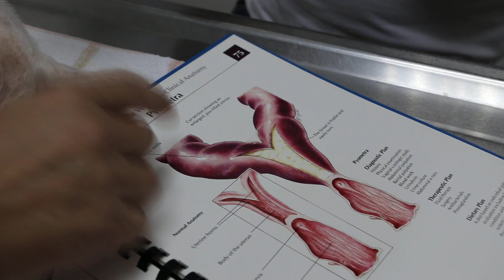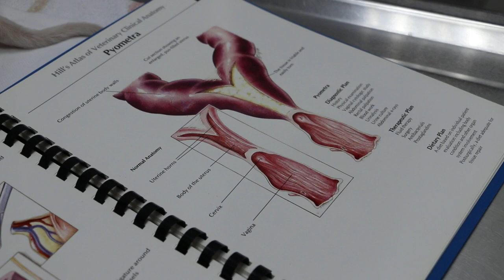An 11-year-old female Maltese has pyometra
Feb 11, 2016. Pyometra is a bacterial infection of the womb.

This is veterinary educational video to teach vet students and dog owners.

This  old Maltese had passed black vaginal discharge for the past few days. She has a very painful swollen abdomen indicated a womb filled with pus.

Diagnosis is pyometra.  The rectal temperature is very low at around 35 deg. This dog is septicaemic and anemic. The owner was advised on an IV drip with antibiotics and spay the next day after the dog is stabilised. Chances of survival are below 50%. The owner decided to bring the dog home with medication. Spaying the female dog when she is young will have prevented this situation..